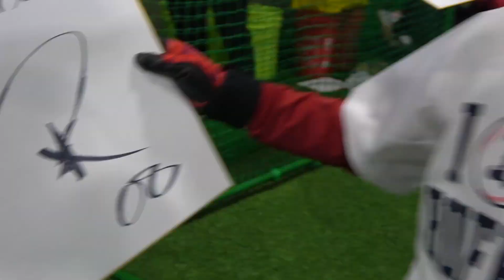【〇〇を見せるな】イチロー氏の記録を塗り替えた男のバッティングガチ指導。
草野球わんチャンネルは今から野球を始める子ども、大人の方に少しでも野球に〝興味〟〝楽しさ〟が伝える動画を配信中✨

✅西浦颯大さんのYouTubeチャンネル

👇HAISAISメンバーのYouTubeチャンネルはこちら👇

✅最新の野球道具を発信中！野球道具が好きな人は必ずみるべき！

🔶わんチャンネル人気動画🔶

Amazonのアソシエイトとして、草野球わんチャンネルは適格販売により収入を得ています。